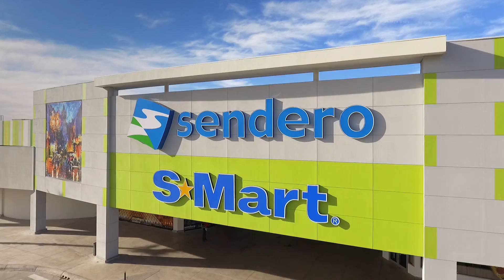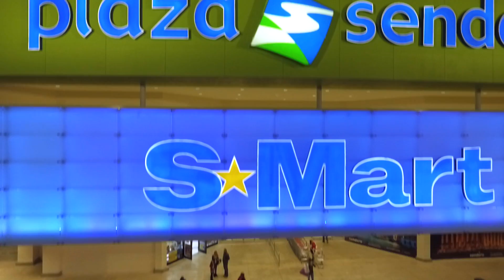PLAZA SENDERO CHIHUAHUA VIDEO DRONE 2016 HD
Plaza Sendero Chihuahua, esta localizada en Av. de las Industrias esquina con calle Victor Hugo, Complejo industrial Chihuahua.